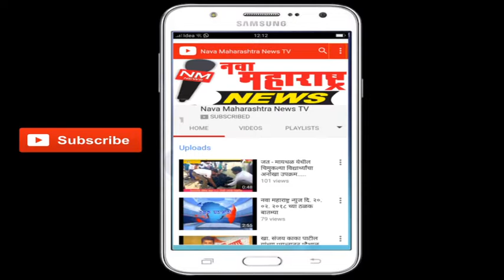कुंभोज: ग्रामपंचायतीच्या विकासासाठी प्रयत्नशील राहू पद्मा राणी पाटील:नवा महाराष्ट्र न्यूज